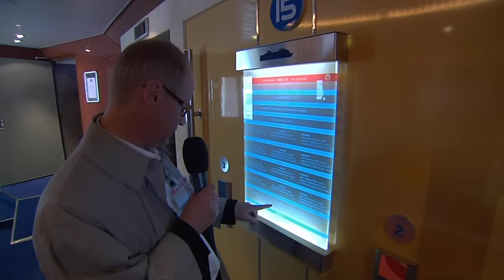Cruiseresan - Ett annorlunda reseprogram - Episod 4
Robert Gustafsson som reportern Bengt A. Marklund gör ett resereportage om ett kryssningsfartyg. En serie i 9 episoder.